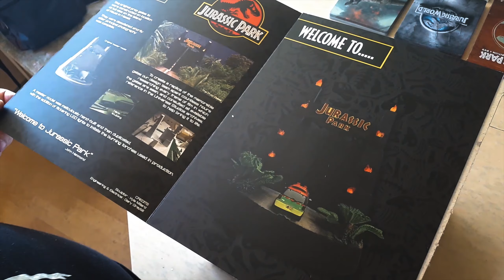UNBOXING : JURASSIC PARK - FACTORY INTERTAINMENT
Retrouvez Deff Slayers dans une vidéo unboxing sur la sculpture Jurassic Park de la marque Factory Intertainment !